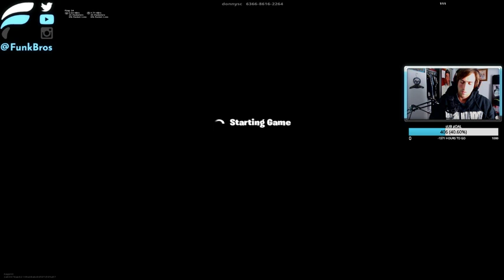*NEW* INFINITY BLADE IS BROKEN! - Fortnite Funny WTF Fails and Daily Best Moments Ep. 807